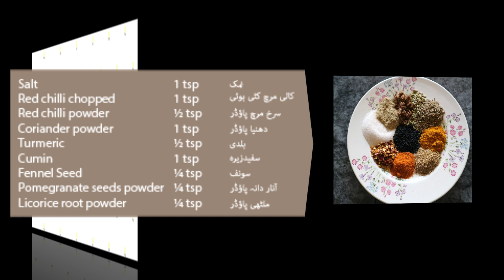Easy turai ki sabzi recipe | 2 min recipe | Ridged gourd recipe | Turai ki bhujia | easy to cook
try it and share your views in the comment section.

turai ki bhujia recipe in urdu,how to make ridge gourd sabzi,ridged gourd recipe,
ridgegourdtomatocurry,masalewalituraikisabzi,turaikibhujiakirecipe,turaikisabzirecipepunjabistyle,easytorikisabzi,torikisabjibananekatarika,torikisabjikasalanrecipe,masalewaliturairecipeinurdu,courgettescurryrecipesindian,turaicurryrecipeinhindi,howtomakeridgegourdcurry,masaledarturaikisabji,pakistanitorikisabzirecipeinurdu,spongegourdrecipe,luffakisabzi,gilkisabji,turaikibhujiabananekatarika